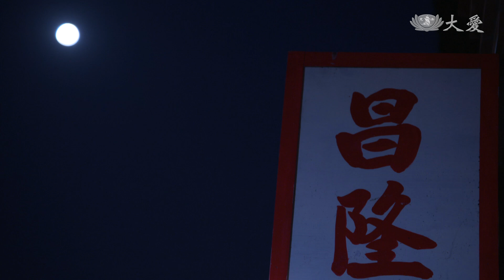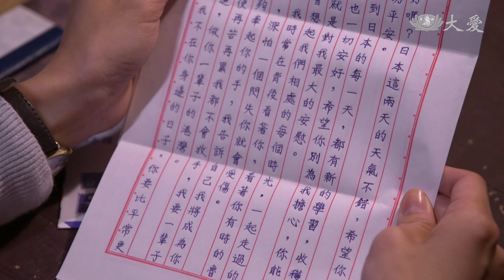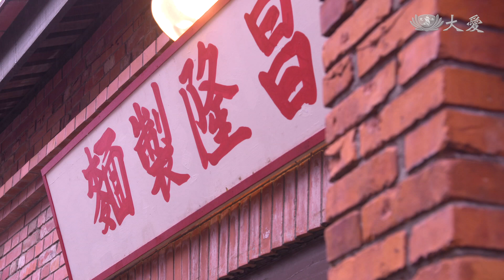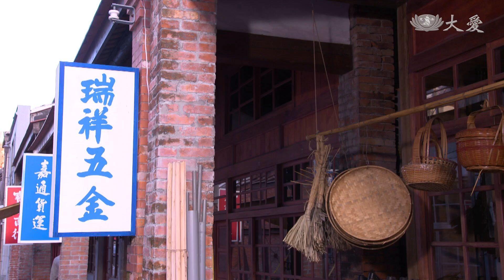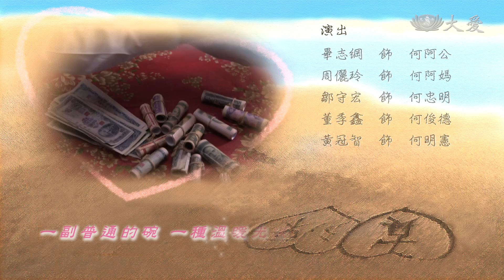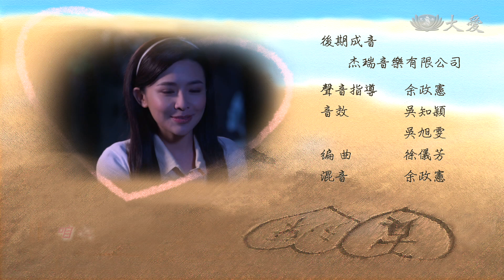[真愛源起] - 第09集 / A Love that Never Ceases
春生（王自強 飾）找了德源（沈世朋 飾）聊完之後，才得知一切都是誤會一場，而瑞真知道真相後，也感動不已。
德源將赴日受訓三個月，瑞真（吳婉君 飾）雖不捨但還是支持。
春生拿了一筆為數不小打牌贏的錢回來沾沾自喜，太太認為已經失去消遣的意義了，但春生完全聽不進去。
忠明的公司抵不過這次危機而倒閉，春生擔心兒子會就此失志而用自己經驗勉勵他。

(16090009)